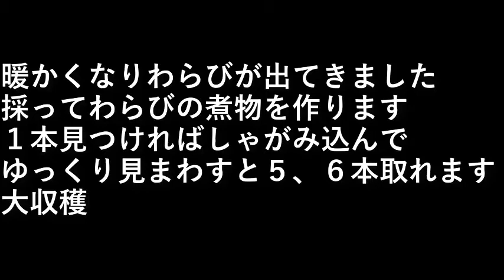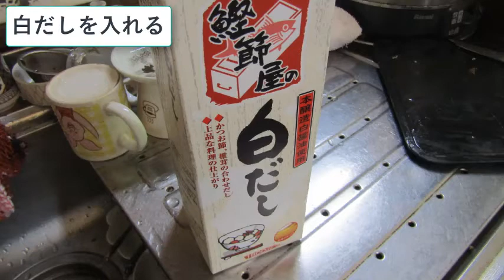わらびの煮物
暖かくなりわらびが出てきました。

１本見つければしゃがみ込んで
ゆっくり見まわすと５、６本取れます。

大収穫

採ってわらびの煮物を作ります。

設備屋の適当田舎暮らし